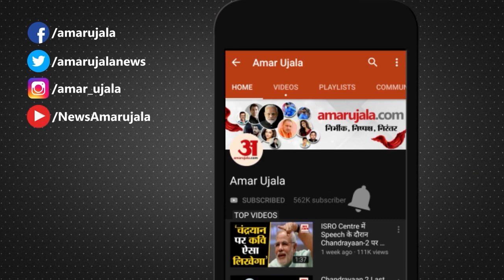UP News: Mainpuri में जहर बनी चाय, भाई दूज पर तिलक से पहले एक-एक कर तीन की मौत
उत्तर प्रदेश के मैनपुरी में बृहस्पतिवार सुबह चाय पीने से दो बच्चों सहित तीन की मौत हो गई, जबकि दो की हालत गंभीर है। एक-एक कर जब सभी बेहोश हुए तो परिवार के लोगों  के होश उड़ गए। तत्परता से सभी को अस्पताल ले जाया गया।